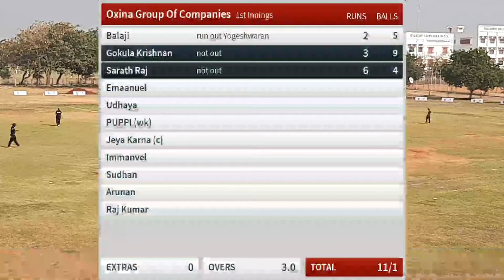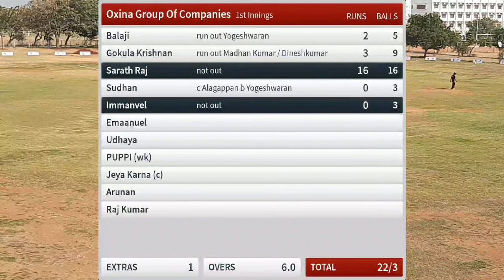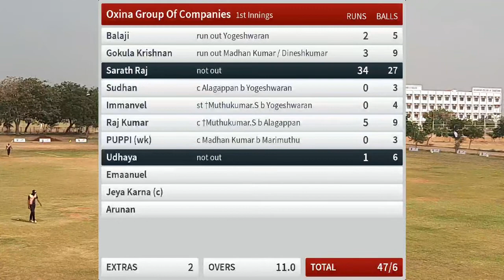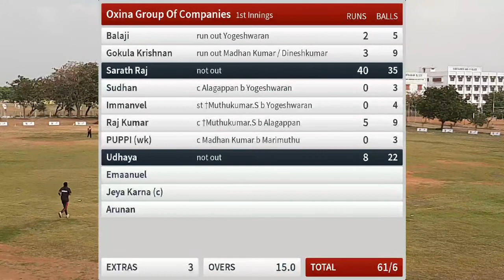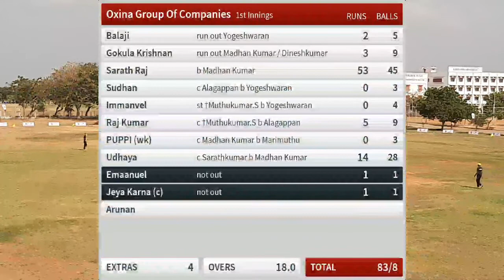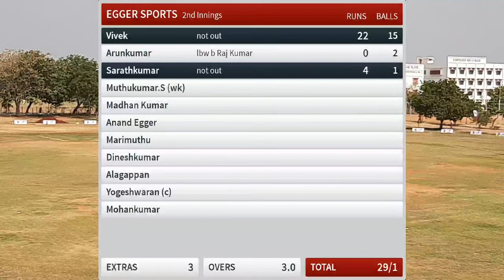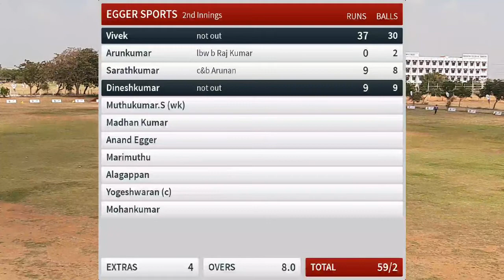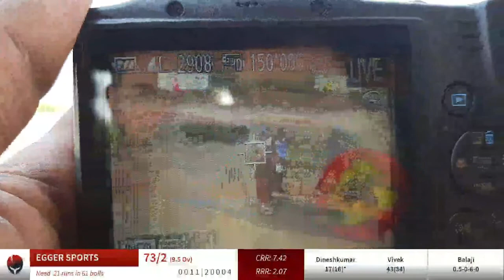Live Cricket Match | EGGER SPORTS vs Oxina Group Of Companies | 02-Feb-20 08:00 am 20 overs | Trichy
Watch live cricket match of CricHeroes of Trichy Premier League on CricHeroes
CricHeroes is world's largest Cricket Network. Millions of cricketers use CricHeroes App to Live Score their Local Cricket Matches and Tournaments. Join this revolution by downloading CricHeroes App today.